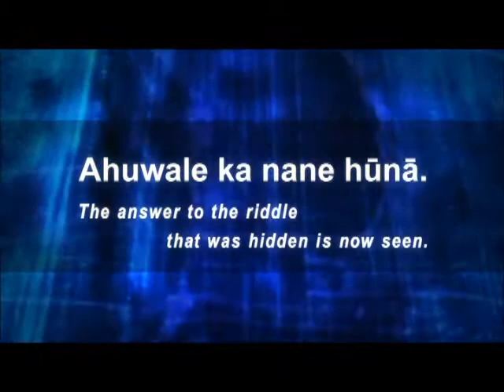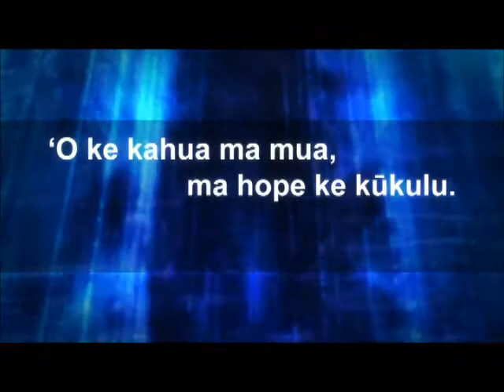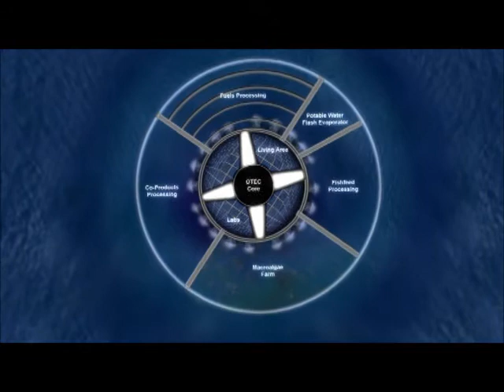The Pacific International Ocean Station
A new organization formed in Hawaii called, Blue Revolution Hawaii advocates for the building of the Pacific International Ocean Station (PIOS) which answers the environmental, climatic, sustainable and economic feasibility of a large scale off-shore OTEC plant.  The nutrient-rich water upwelled from the OTEC process is also used for "new generation fisheries" surrounding PIOS. Blue Revolution Hawaii's board includes Patrick Takahashi (Director Emeritus, Hawaii Natural Energy Institute), Fujio Matsuda (Former President, University of Hawaii Manoa), John Farias Jr. (Former Chairman, State of Hawaii Dept of Agriculture), Leighton Chong (Patent attorney), Matt Matsunaga (Former State Senator and son of US Senator Spark Matsunaga), Guy Toyama (Executive Director, Friends of NELHA), Ka'iu Kimura (Executive Director, Imiloa Center), Gov George Ariyoshi (Former Governor, State of Hawaii).